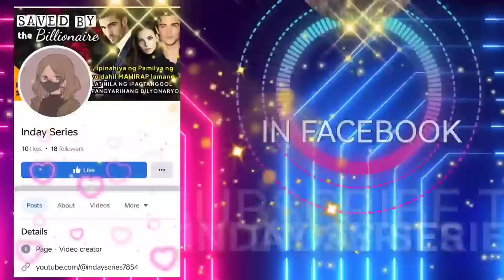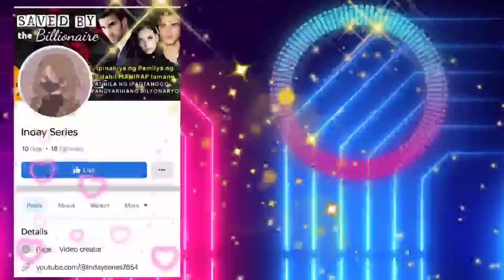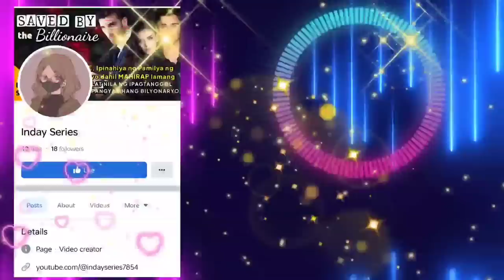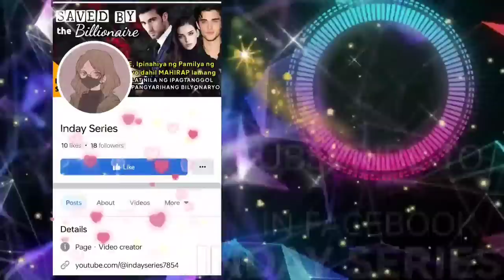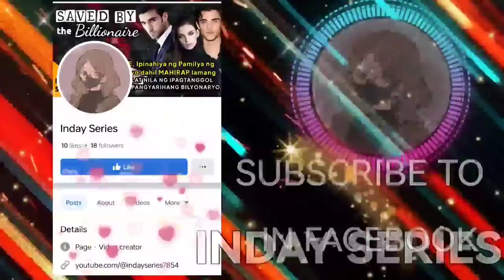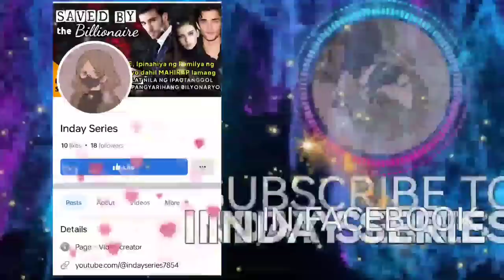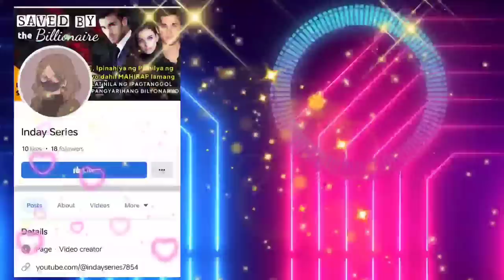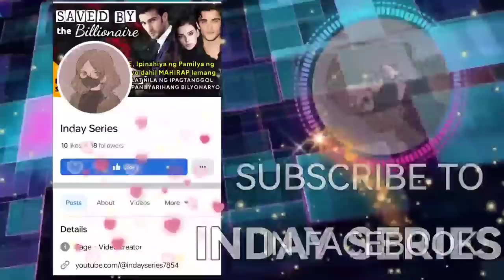DALAGA, NALOKO NG RECRUITER AT BINENTA SA MAYAMANG LALAKI PARA GAWING S*X SLAVE, ITO ANG NANGYARI!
Tagalog Love Story Full | Kwentong Bilyonaryo I Kwentong pag-ibig full story  | Love Story Tagalog | Pinoy story | One Night Stand | WIFE FOR 5 BILLION

➡️USERNAME : CONAN
Follow CONAN on ⬇️
🌸Wattpad

Related/Similar Channel
Kat Amazing Stories PH
Saima TV
Inday Series
Amihan Stories
Soskalami
Kulay TV
Skylar Guru
Papa Dudut
Dear Siren

MOEntertainment
ABS CBN
GMA NETWORK